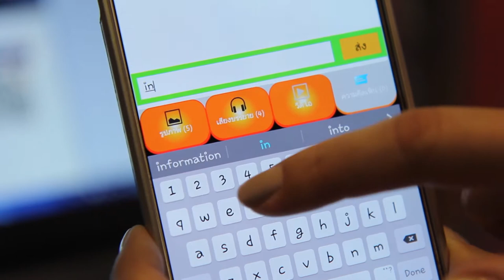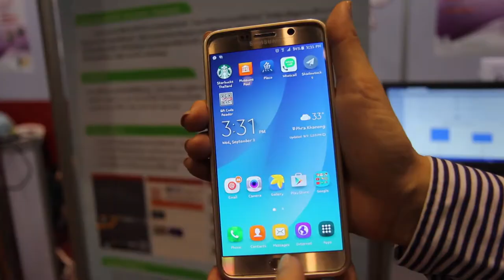พลังวิทย์ คิดเพื่อคนไทย ตอน ระบบจัดการข้อมูลพิพิธภัณฑ์แบบเครือข่าย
รายการพลังวิทย์ คิดเพื่อคนไทย โดย สวทช. ครั้งนี้เสนอตอน ระบบจัดการข้อมูลพิพิธภัณฑ์แบบเครือข่าย